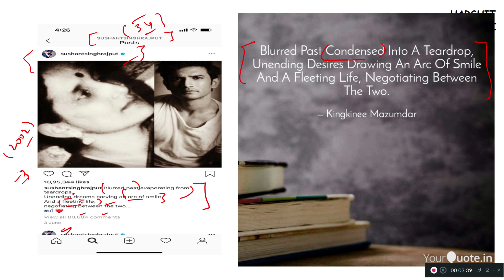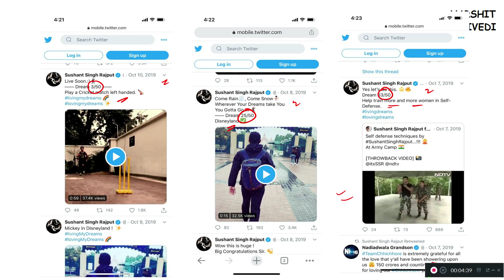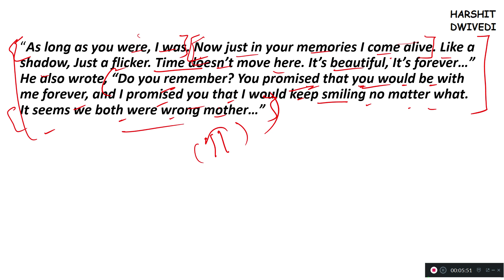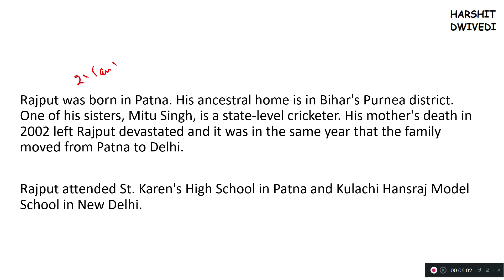Biography of Sushant Singh Rajput - An Inspiration to Learn From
This video is a small tribute from my side to Sushant Singh Rajput which tells about the achievements of Sushant Singh Rajput in his short life of 34 years. Sushant was an outsider in the Bollywood film industry and has established himself on his own capabilities without any outside help. Rest in Peace SUSHANT SINGH RAJPUT. You are in a much better place.